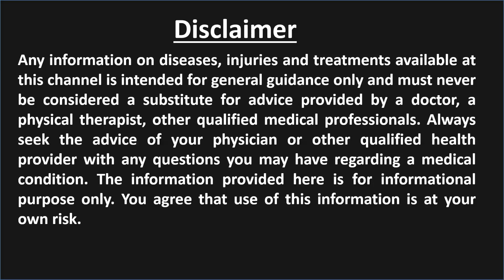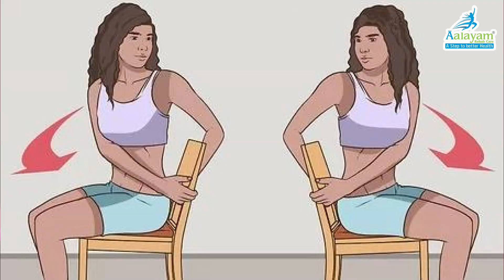ઓફિસ વર્ક અર્ગોનોમિક્સ: કેવી રીતે નબળું પોશ્ચર તમને નુકસાન પહોંચાડે | Aalayam Rehab Care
ઓફિસ વર્ક અર્ગોનોમિક્સ: કેવી રીતે નબળું પોશ્ચર તમને નુકસાન પહોંચાડે.

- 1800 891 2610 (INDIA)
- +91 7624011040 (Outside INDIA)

ઈ-લેસર કેલમેટિવ થેરાપી
૯૩.૭% સ્નાયુ ના દુખાવા માં સંતોષકારક પરિણામ
અપોંટમેન્ટ માટે સંપર્ક કરો : ૧૮૦૦ ૮૯૧ ૨૬૧૦